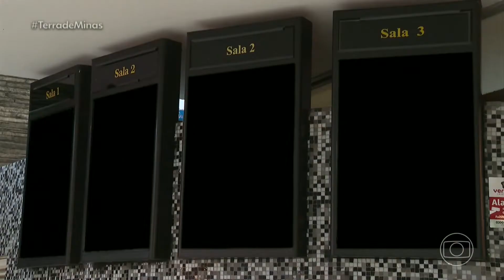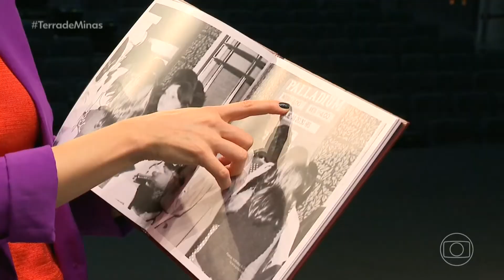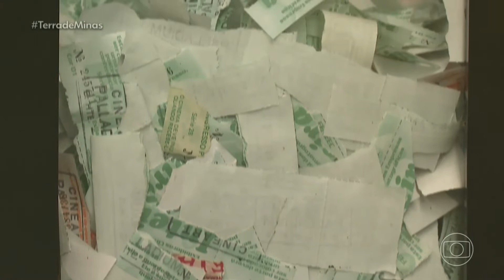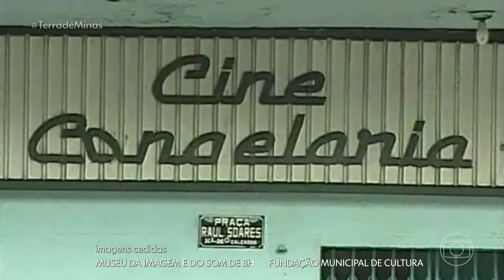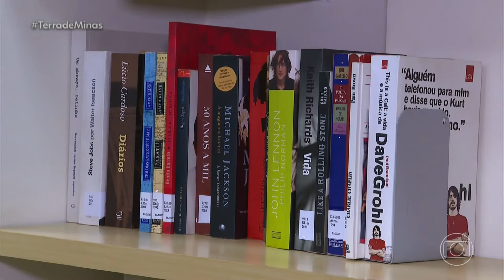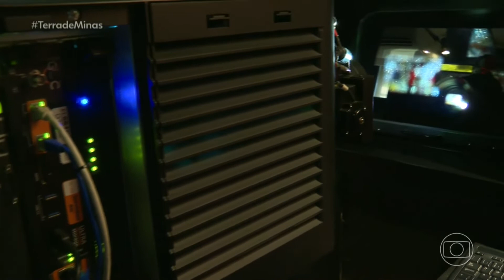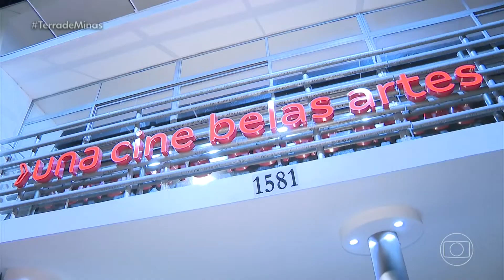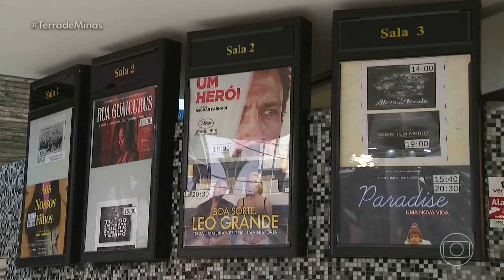Terra de Minas 28.08, cinemas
O Terra de Minas de 28.08 desvenda o circuito dos antigos cinemas de Belo Horizonte, com uma receita de creme brulee de pipoca.